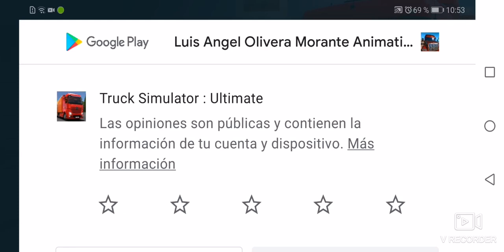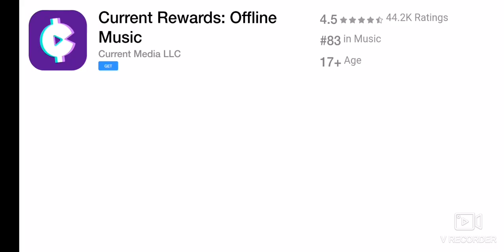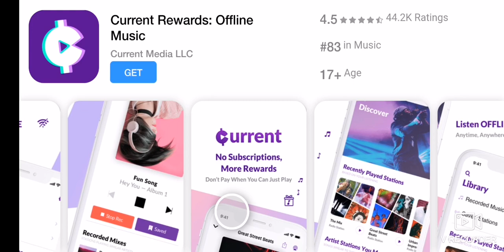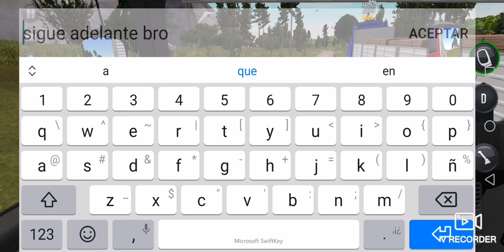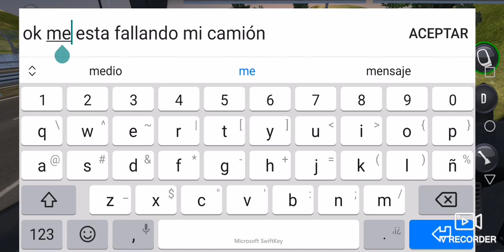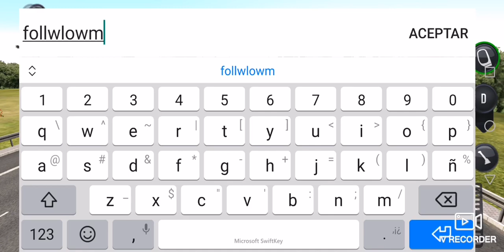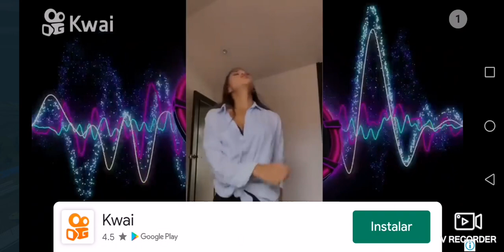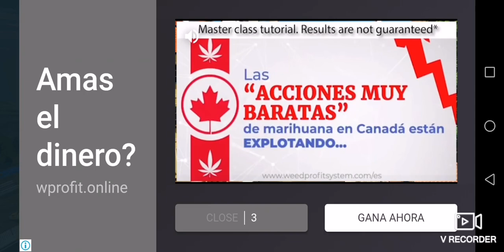Truck Simulator Ultimate Gameplay Andorid Online Construccion de Puentes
Truck Simulator Ultimate Gameplay Andorid Online Construccion de Puentes de la nueva actualizacion